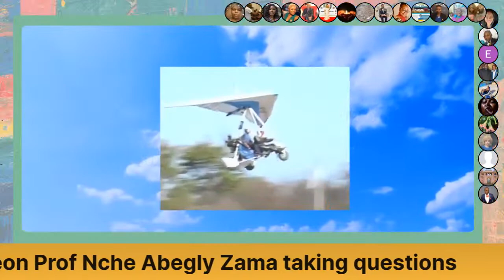How could you be responsible for your own sudden death?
Abrupt deaths due to heart malfunction preventable?